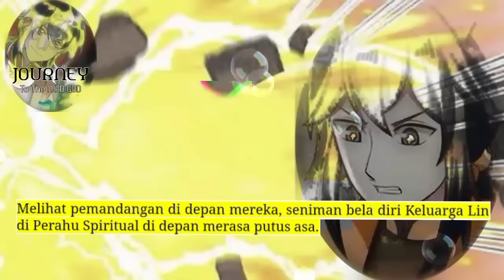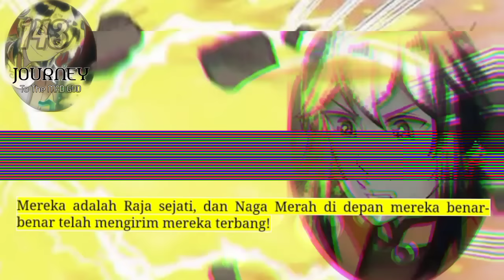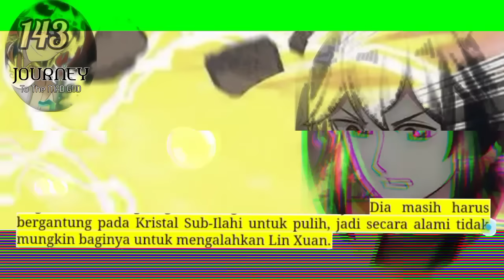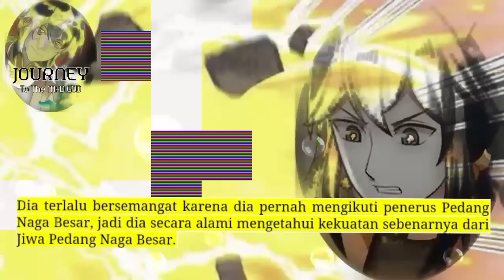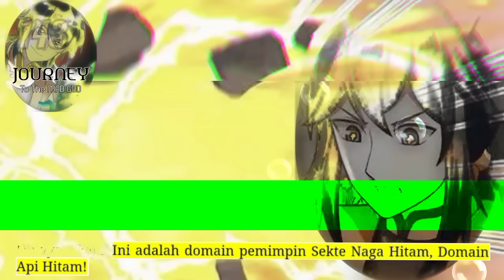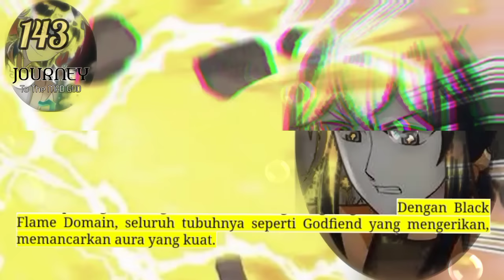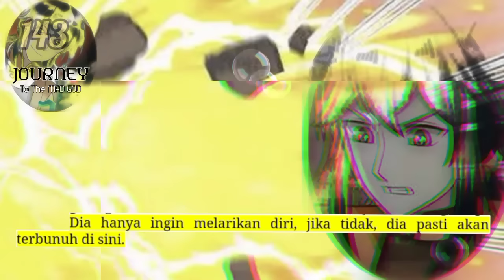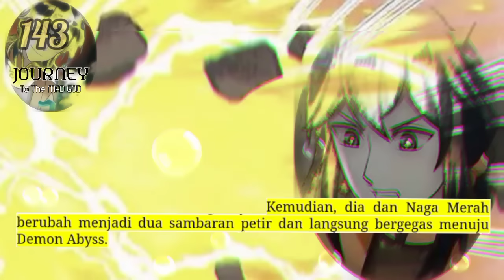Perjalanan Dewa Gila season 143